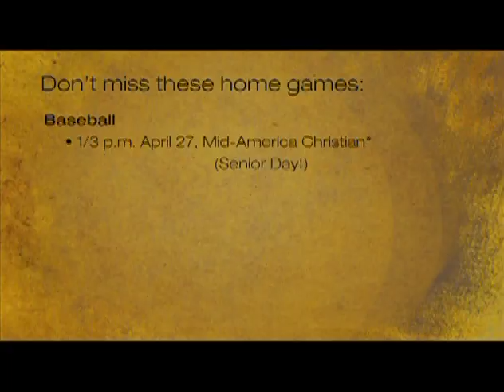In the Saddle — Markie LaFerney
CHICKASHA -- Rattled with injuries and a short staff, the Drover softball team took a little longer than expected to get their stride, but junior Markie LaFerney says that part of the season is behind them.

"We played a lot of our conference games toward the beginning and a lot of people didn't have to do that. That was when everybody was coming out really strong ... and that's when we were struggling," she said. "We were trying to make adjustments and they were all ready to go."

With that being said, LaFerney and the rest of the team are confident going into the Sooner Athletic Conference tournament the first weekend in May.

"We definitely look forward to the conference tournament because we know that everyone in our conference is beatable," she said. "I think it will be better now that we haven't played any of those teams in a while and now that we are going into the conference tournament, I feel like we're going to be fresh and they're not."

LaFerney had the opportunity to graduate early and had a difficult time in settling on the decision but ultimately decided to stick around another year to play the sport she loves and to graduate with teammates with whom she came into the program.

"A little bit was, I don't want to regret it later in life now that I have the opportunity," she said. "I thought that will make my senior year better, so I rather have it like that, and actually have a Senior Day and all that fun stuff."